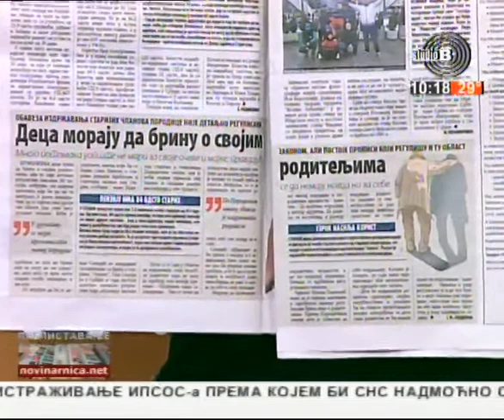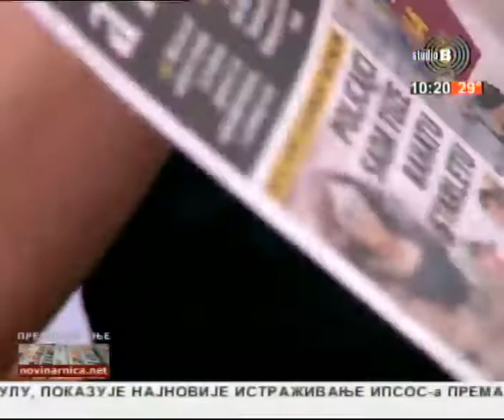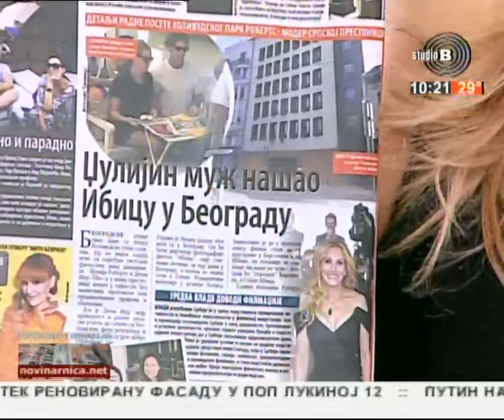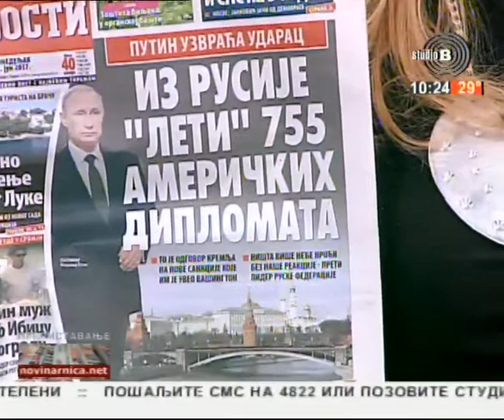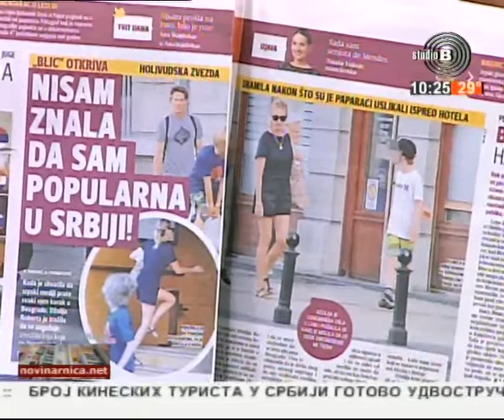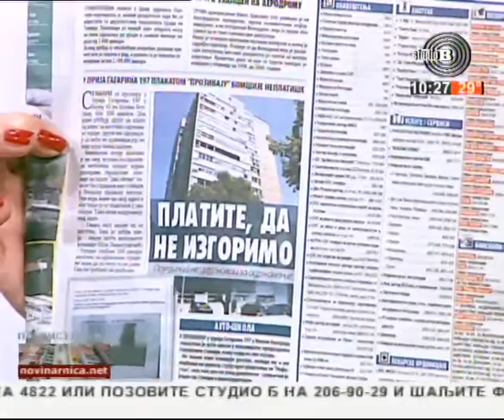Prelistavanje StB - gost Slavko Nikolić [31.07.2017.]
Voditeljka - Jovana Manić
Domaćin - Danijela Mladenović